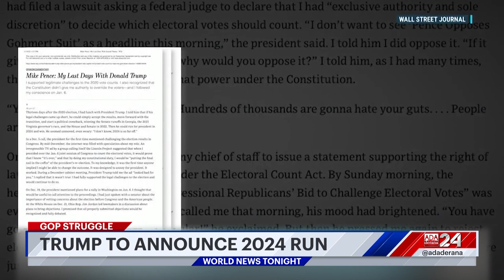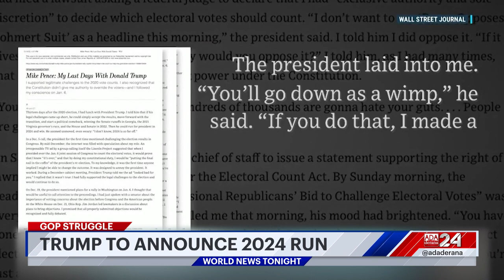Ada Derana World News Tonight | 15th November 2022